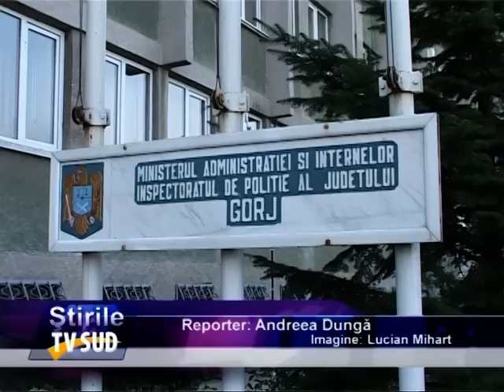DESCINDERI LA LICURICI